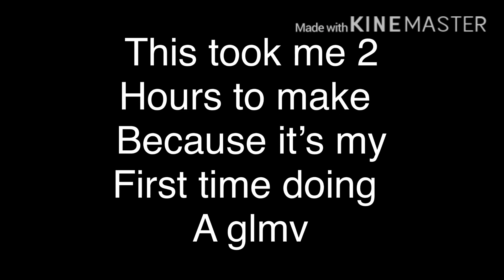Roar|glmv|enjoy!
Hope u enjoyed my first glmv